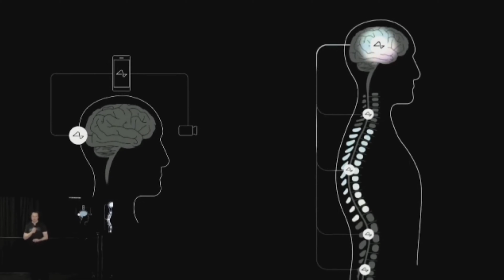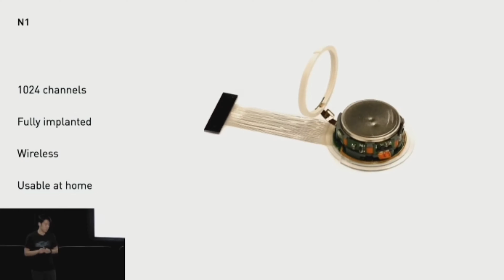Elon Musk खुदके दिमाग में फिट कर रहे हे चिप ? | Elon Musk is fitting the Chip in his Brain | T.H's.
Elon भैया का बस चले तो...
पिछवाड़े में भी बहुत कुछ फिट कर सकते हे रे बाबा ..😂

And if you like this video Don't Forget to hit.

Thank You.